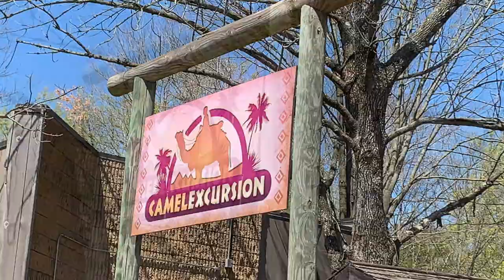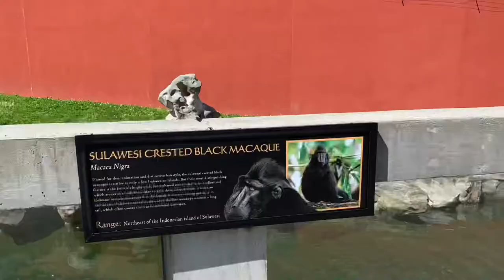CAMEL RIDE AT MEMPHIS ZOO, MEMPHIS TENNESSEE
CAMEL AT THE ZOO